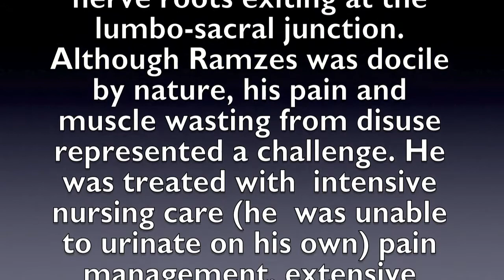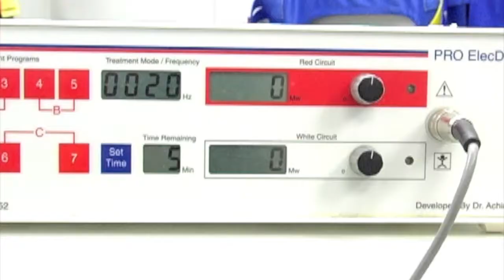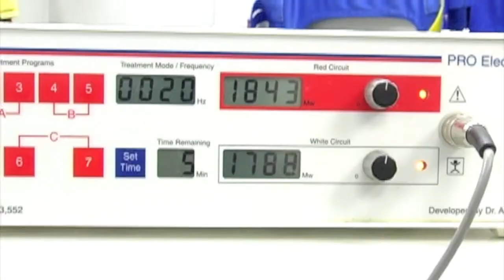Ramzes' Story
This video is all about the miracle of helping animals by the dedicated people of the veterinary profession and what can be accomplished when you try.